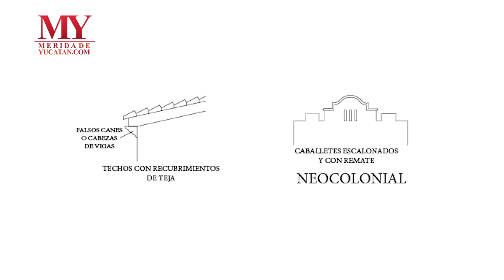Arquitectura Revolucionaria en Mérida